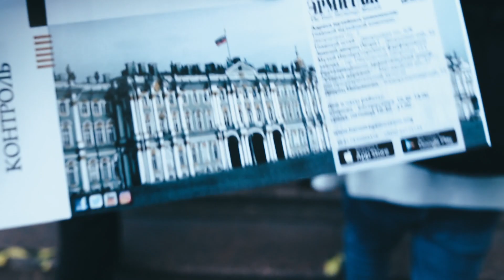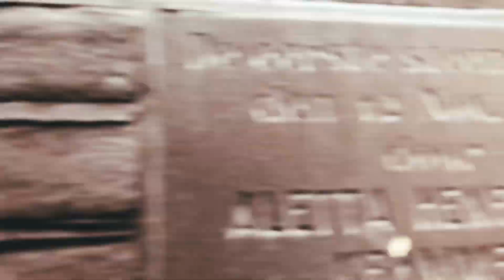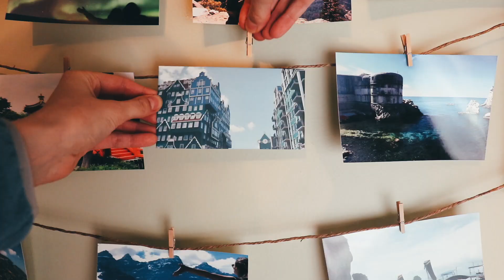NORTHERN EUROPE | 7 Countries in 3 Weeks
An amazing journey traveling the North of Europe + Russia by the Scandinavian and Baltic Sea, visiting 7 different countries in 3 weeks! Each place so unique from one another, with such different historical influences. Such incredible countries, and a must on any travel bucket list!

COUNTRIES VISITED:

Denmark
Germany
Russia
Sweden
Finland
The Netherlands
and Norway (not shown in this video) - to watch my Norway video visit the

Gear now (2020):
My Sony camera
My 35mm Sony lens
My Zhiyun Gimbal
My DJI Drone
My Osprey travel backpack
My hiking boots

Older gear:
Canon camera
Canon lens 1
Canon lens 2
Camera Zhiyun gimbal
Iphone Zhiyun gimbal